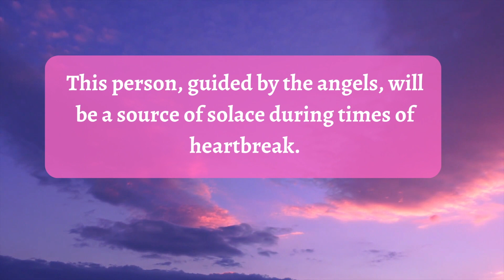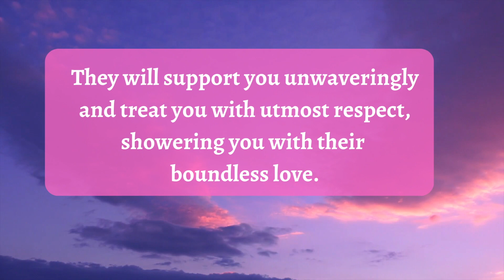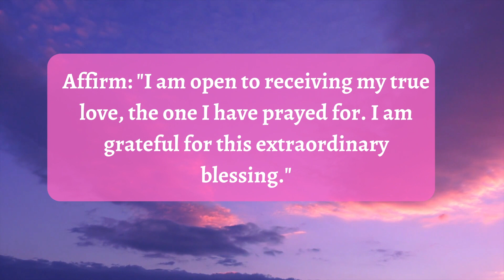⚱️Angel is saying- Someone is entering your love as a hidden blessing... smile ~ Jesus